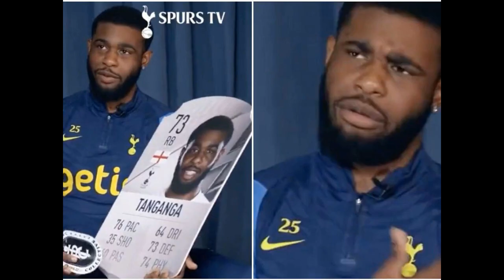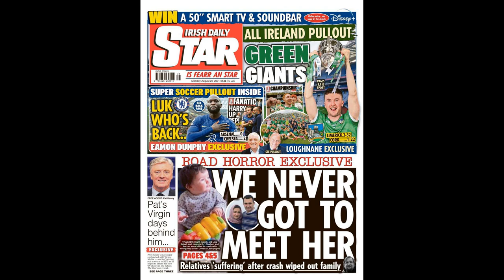Tottenham's Japhet Tanganga fumes over his FIFA 22 card 'nobody would use'